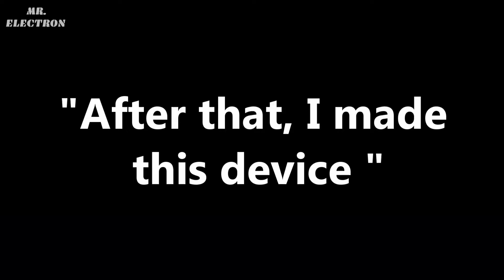Free Energy Generator from Dual Spring Mechanism | Mr. Electron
Today I'll show you how to make Free Energy Generator from Dual Spring Mechanism by Mr. Electron.

OR